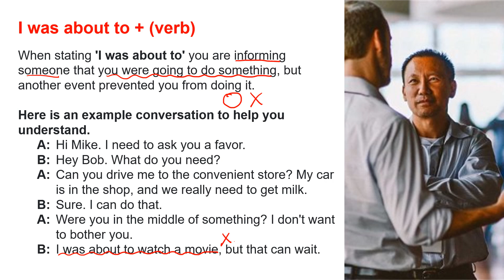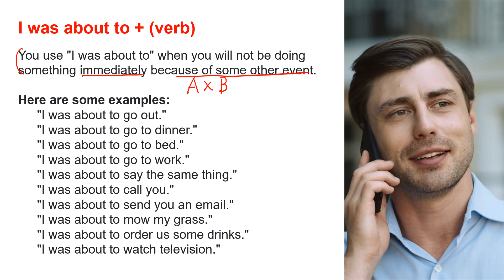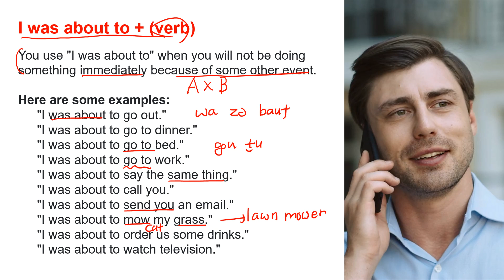Practicing Speaking - Basic 17